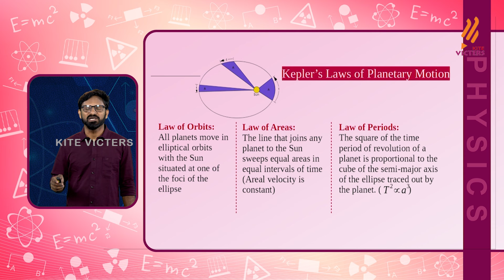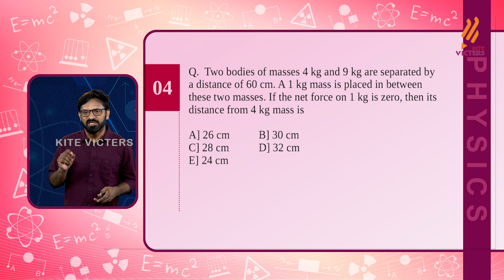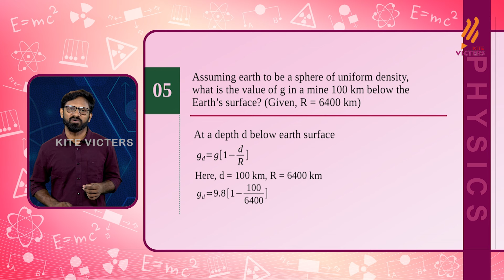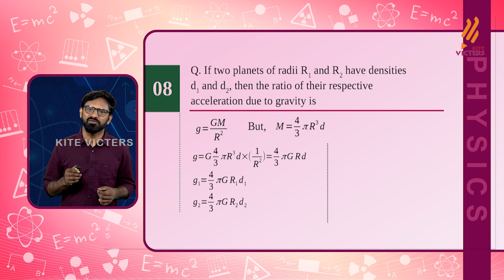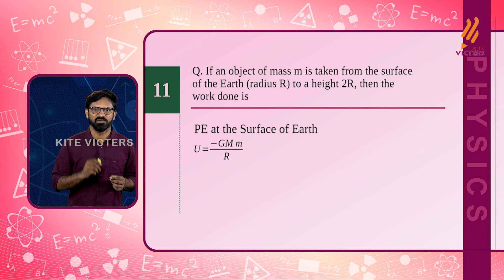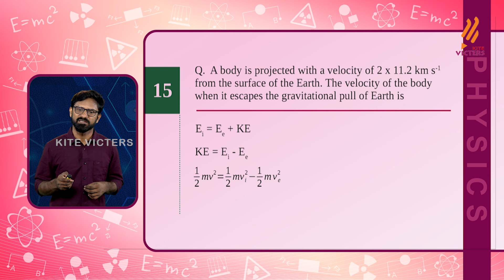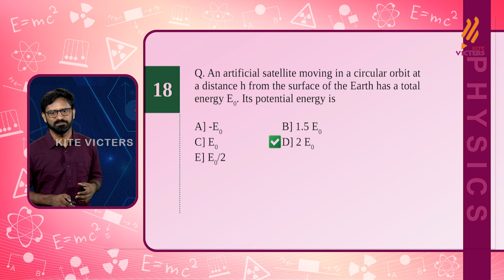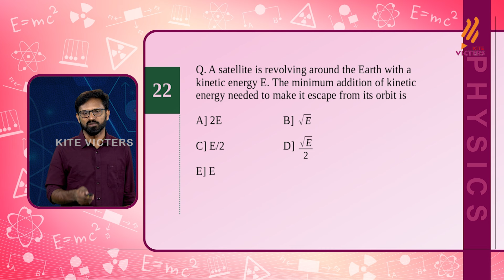Free Entrance Coaching | Crack the Entrance Physics | Gravitation | Epi - 07